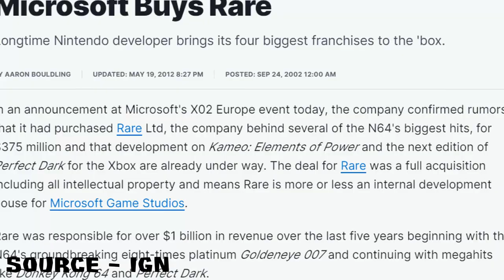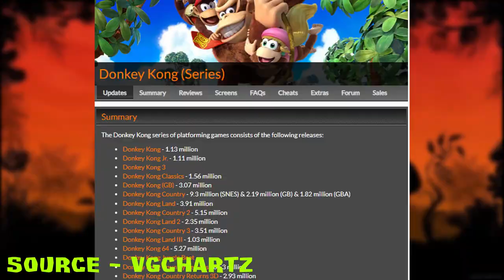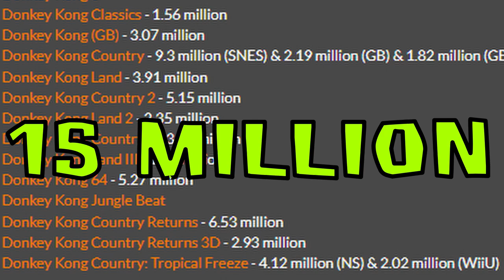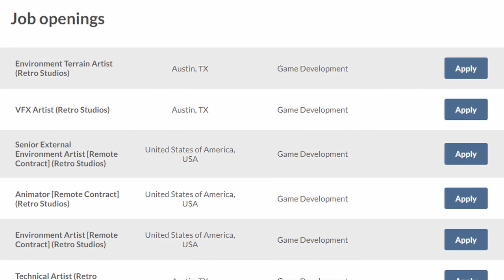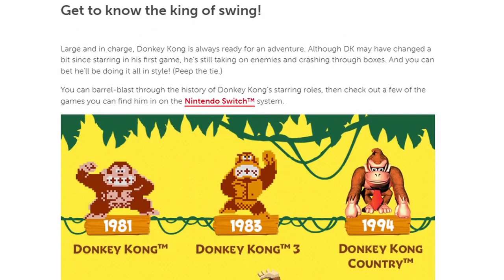It sucks being a Donkey Kong fan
Donkey Kong is an amazing franchise, providing fans with games like DK64 and the DKC series, which have gone on to receive top tier reviews with the sales to back it up. But why is such an amazing franchise getting so little attention? Whereas Pokémon fans seem to get a new game or DLC every year, the last new Donkey Kong game was released in 2014 (not counting the Switch port). That sh*t is bananas, and it's reasons like this why it sucks being a Donkey Kong fan.